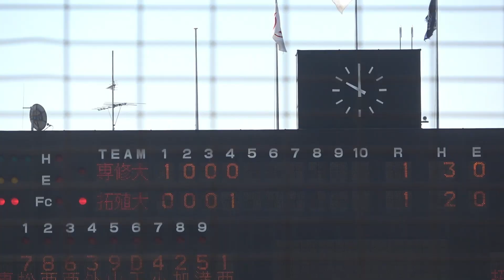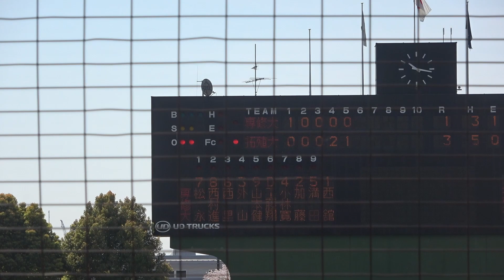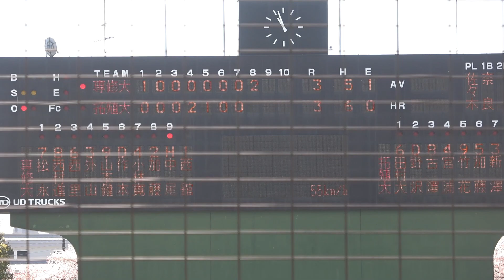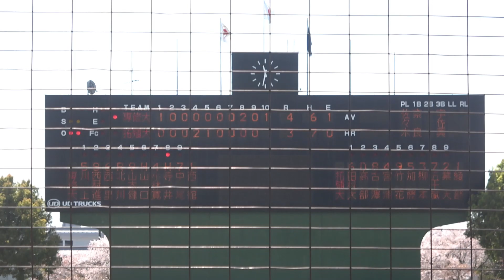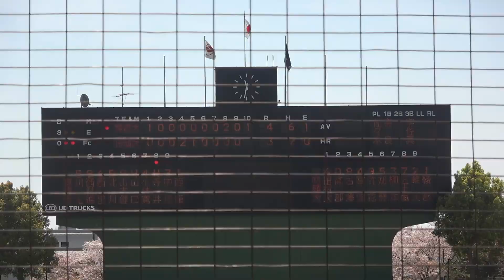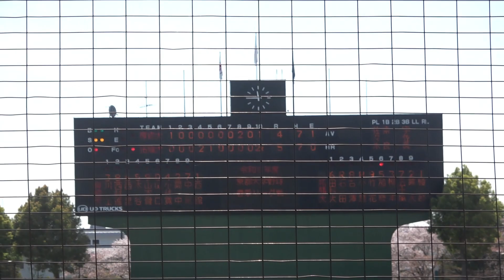【ダイジェスト】2023年東都大学野球 2部春季リーグ 専修大学 vs 拓殖大学 延長タイブレーク決着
試合が予定よりも6分程早く始まったため
1回表　専修大　2番打者からになっています。

2023年4月4日

◇専修大　スタメン
1（左） 松永知大 　2年生 　熊本大津リトルシニア -  創成館
2（中） 西村進之介 4年生 　瑞穂ブルーウイングス - 栄徳
3（遊） 西里颯 　　3年生 　石垣市立石垣第二中 - 興南
4（一） 外山優希 　4年生 　兵庫伊丹 - 開星
5（右） 山本健斗 　4年生 　中野リトルシニア - 松商学園
6（DH）工藤翔斗 　1年生 　瀬戸リトルシニア - 大阪桐蔭
7（二） 小林寛弥 　4年生 　オールスター福井 - 坂井
8（捕） 加藤大悟 　1年生 　松戸市立小金中 - 専大松戸
9（三） 満田柊蔵 　4年生 　町田ボーイズ - 佼成学園
投手　 西舘昂汰　　4年生 　二日市ボーイズ - 筑陽学園

◇拓殖大　スタメン
1（遊） 田村大哉      3年生 　千葉西リトルシニア - 花咲徳栄
2（DH）杉山尊 　　3年生 　三島リトルシニア - 加藤学園
3（中） 古澤怜大 　4年生 　横浜市立岡野中 - 明徳義塾
4（二） 宮浦柚基 　3年生 　帯広市立帯広第七中 - 白樺学園
5（右） 竹花裕人　　4年生 佐久リトルシニア - 鶴岡東
6（三） 加藤公翔 　3年生 　中央学院
7（一） 新澤颯真 　3年生 　橿原ボーイズ - 明徳義塾
8（左） 五十嵐奨斗 2年生 　君津リトルシニア - 関東一
9（捕） 業天汰成 　3年生 　空知滝川リトルシニア - 白樺学園
投手 　宮下宝 　　　3年生 　太田市立城東中 - 桐生第一

東都大学野球2023春季リーグオフィシャルガイドブック 2023年 4/28 号 [雑誌]: 週刊ベースボール 増刊